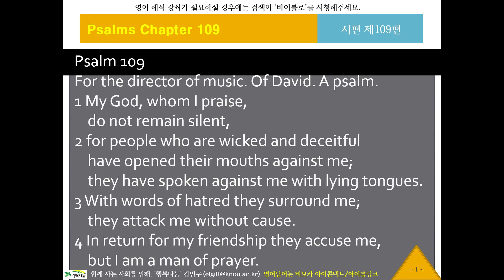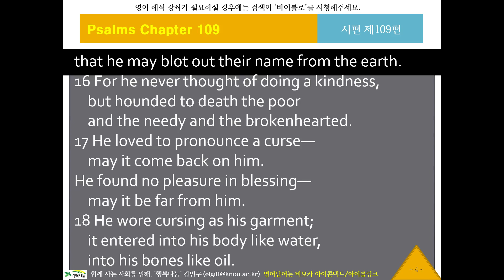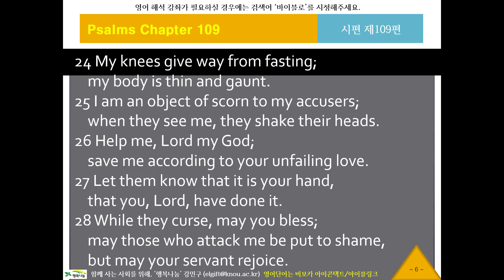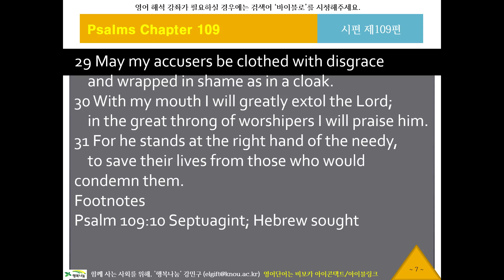NIV 영어 리스닝, 영어성경듣기 587 뉴바이블로 NIV119109 귀로 듣는 영어성경, 시편109편, 영어딕테이션, 영어새도잉, 원어민영어듣기